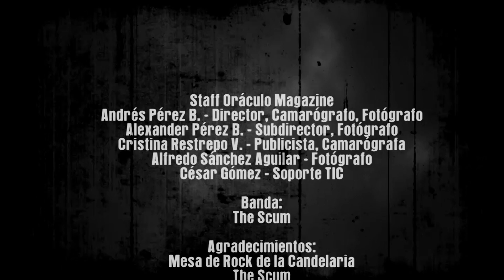Oráculo Magazine - The Scum en el Festival Candelaria Rock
Lugar: Media Torta - Bogotá
12 de julio 2023
Organizado por: Mesa de Rock de la candelaria